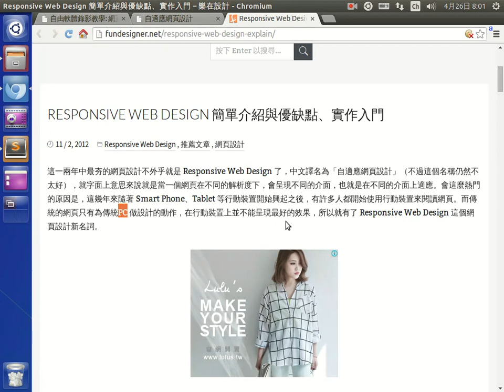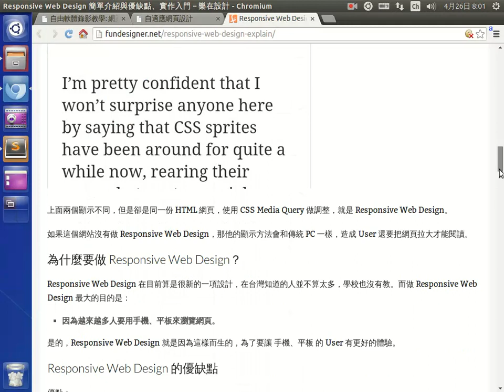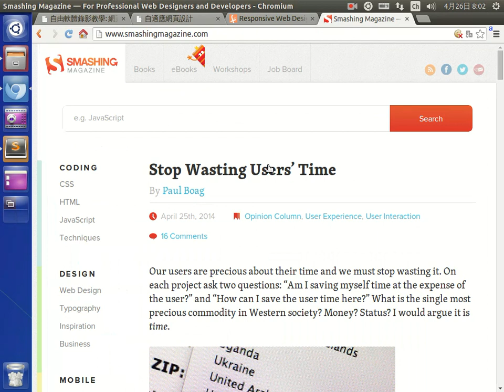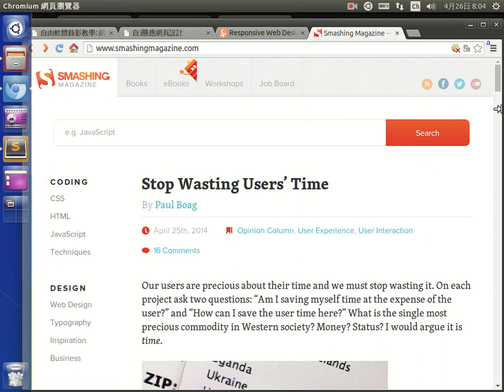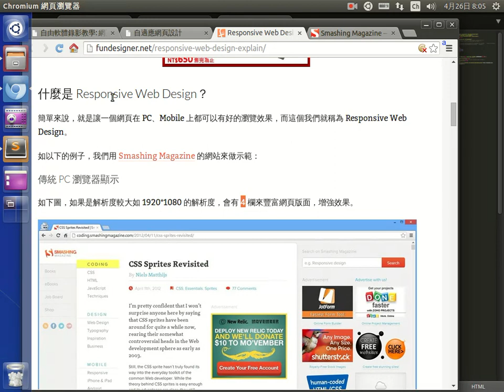自適應網頁設計